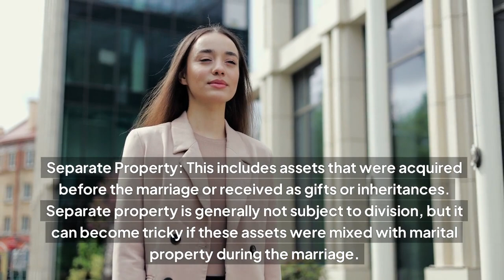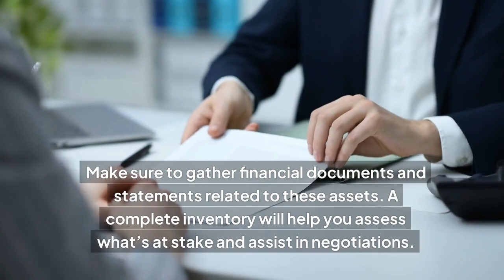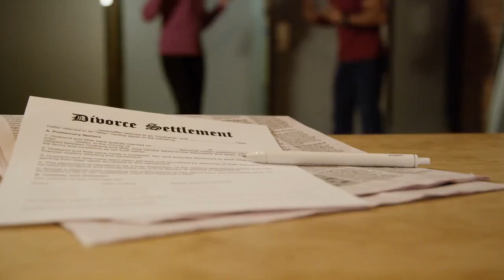How to Protect Your Assets in a Divorce: Essential Tips!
Going through a divorce? 🥴 Don’t leave your assets unprotected! Learn essential tips to safeguard your finances and property during the process. From legal strategies to smart planning, we’ve got you covered! 💼💔AttorneySuitcase,